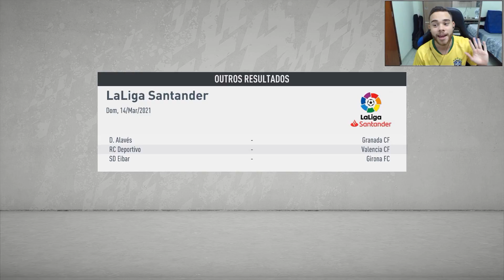FIFA 20 | DECISÕES NA LA LIGA E CHAMPIONS LEAGUE!! MODO CARREIRA | TEMP2 EP20